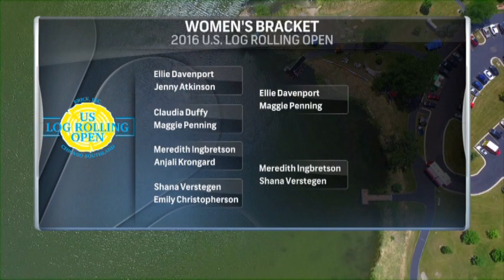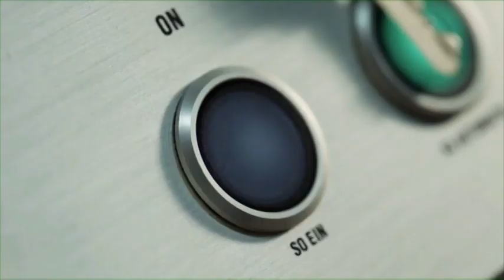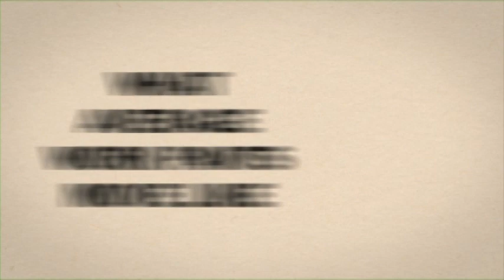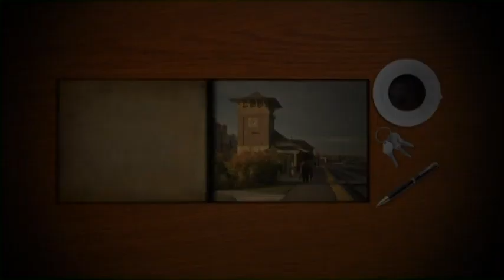2016 US Log Rolling Open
Professional log rolling tournament on Lake Sedgewick in Orland Park, IL.  Join us in Chicago Southland Saturday June 10, 2017 for the 2nd annual tournament at noon.